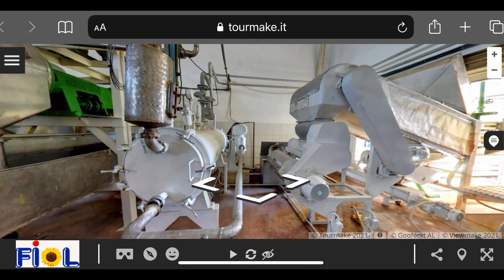Vajra Bimore Fiol - Welcome Albania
👇Vizitoni biznesin ne menyre VIRTUALE 👇
BEHU DHE TI PJESE E PLATFORMES VIRTUALE!